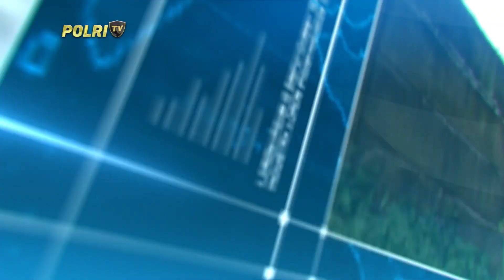PRESISI SIANG 17/04/2024 (4/5)